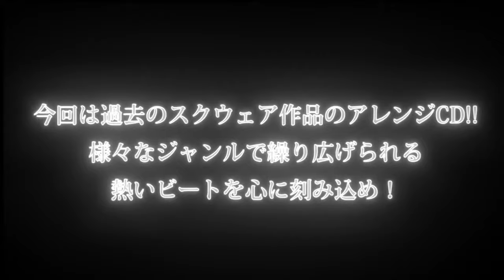【C96】 SQUARE TIMES ～スクウェアタイムズ ～クロスフェードデモ 【うさぎとちわわ】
今回は過去のスクウェア作品のアレンジCD!! 様々なジャンルで繰り広げられる 熱いビートを心に刻み込め！
（FF5.FF6.FF7.FF8、クロノ・トリガー、チョコボの不思議なダンジョン、聖剣伝説 LEGEND OF MANA）

会場：2019年8月12日(月)南シ-10b

スペース：4日目 南シ-10b

サークル：うさぎとちわわ

イベント頒布価格：1000円

アレンジ：さわわ、鈎兎(KagiUsagi)、ガネメ、taqumi、*SENA ft.Waka、wavrynyo、DJ PLUTO(順不同)

ジャケットデザイン：MAIKO 様

さわわガニ：→≧〔ﾟ∇ﾟ 〕≦